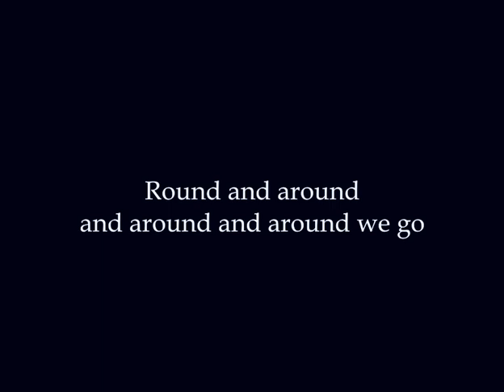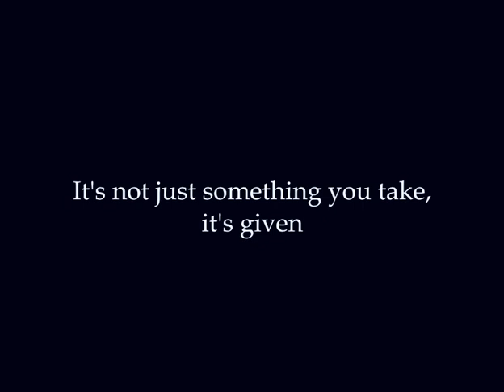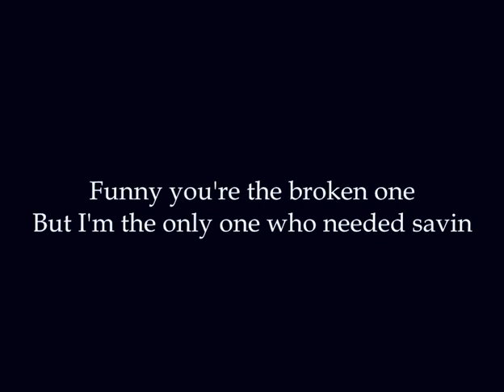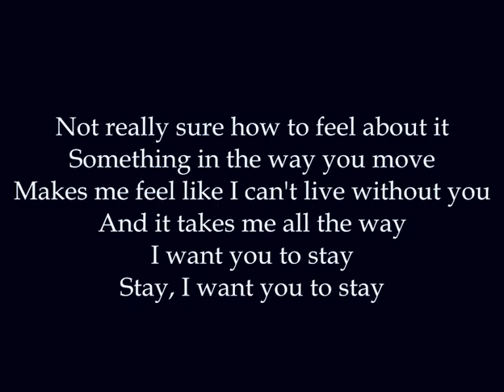Rihanna - Stay (Lyrics 2023) solo version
Lyrics : Rihanna - Stay

[Chorus: Rihanna & Mikky Ekko]
[Outro: Rihanna & Mikky Ekko]
Stay
I want you to stay
Ooh

[ Extra Credit : “Stay” is the second single off of Rihanna’s seventh studio album Unapologetic. It features guest vocals from Mikky Ekko and was written by Ekko and Justin Parker.

With this gorgeous piano ballad, Rihanna puts a vulnerable spin on the Brown situation, repeating another theme of the album – failing to resist true love. She inspires melancholy and raw emotion with this track, and never fails to convey her honesty with her lyrics and her delivery.

Chartwise, “Stay” was incredibly successful, moving over 10 million units all together, making it Rih’s third most successful single after “Love the Way You Lie” with Eminem and “We Found Love” with Calvin Harris. ]

Songwriters: John Stephen Sudduth / Justin Parker / Mikky Ekko